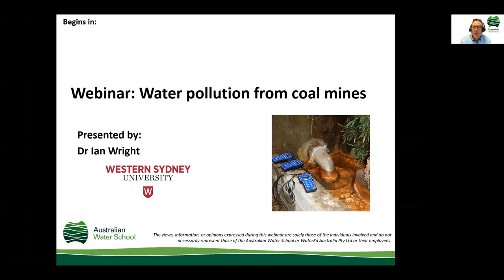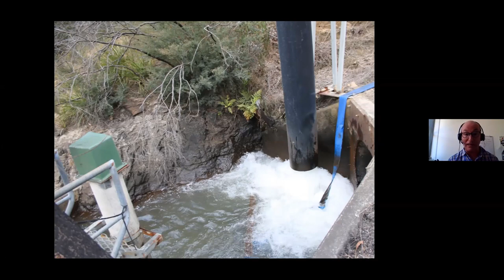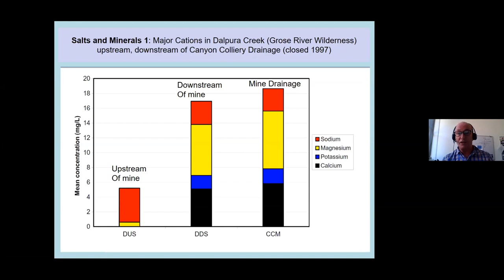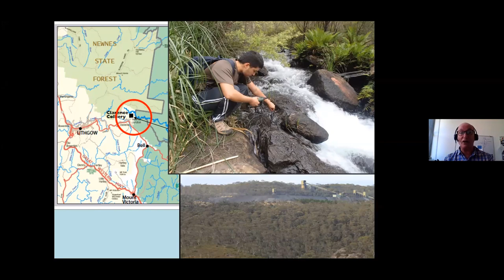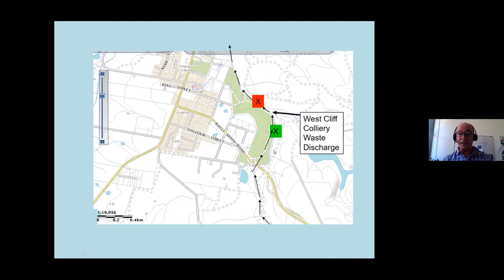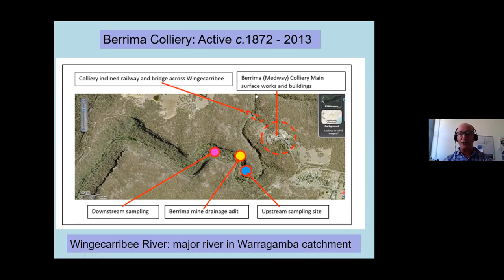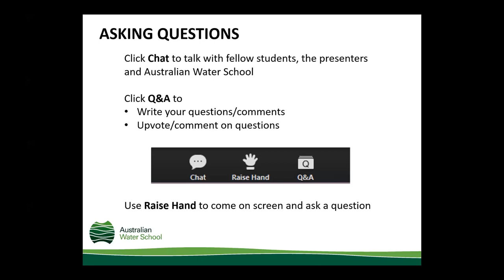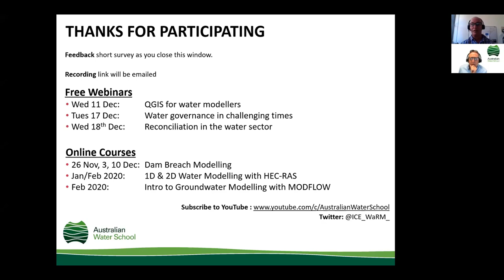Water pollution from coal mines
Water pollution is a major issue for the coal industry, for environmental regulators and generates considerable community concern

Almost all coal mines have some problems associated with water pollution.
Most accumulate large volumes of wastewater then treat and dispose the wastes. The Sydney basin contains many underground coal mines.
This webinar will discuss several of these, including challenges associated with both active and closed mines.